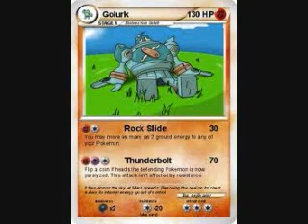Golurk Tribute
one of my favorite pokemon in gen 5